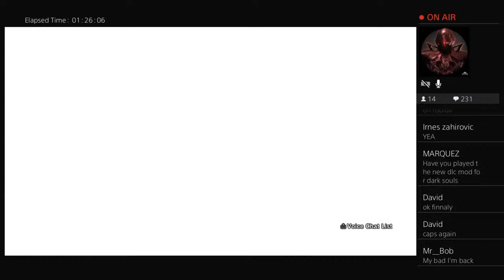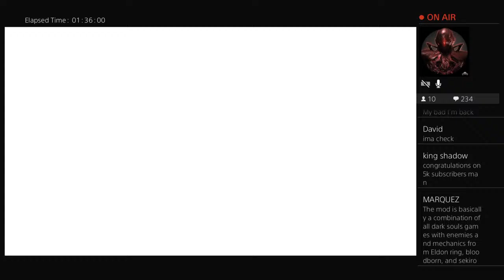XENOVERSE 2 LIVE- EP#6 JOIN ME!!!!!!